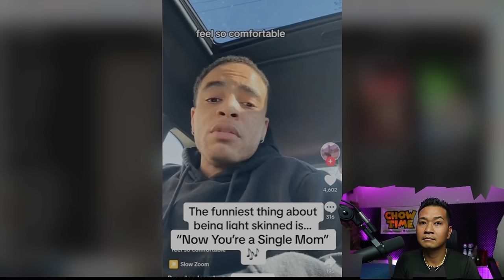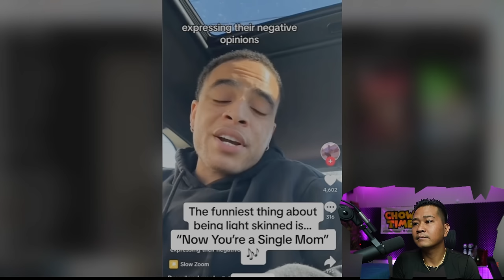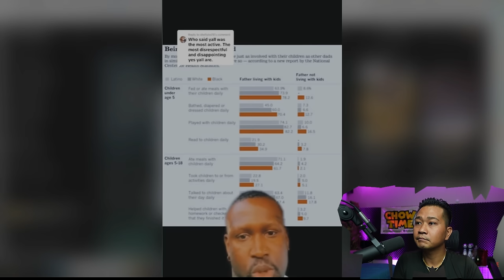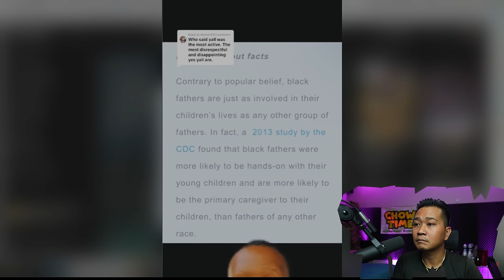SINGLE MOMS OF TIK TOK Want This Man BANNED | GOING VIRAL For the Single Mom Song!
Channel :       @averagemanunplugged